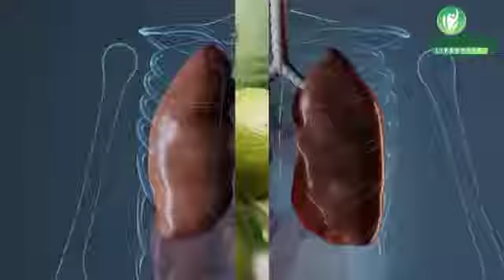Fact about Guava Fruit